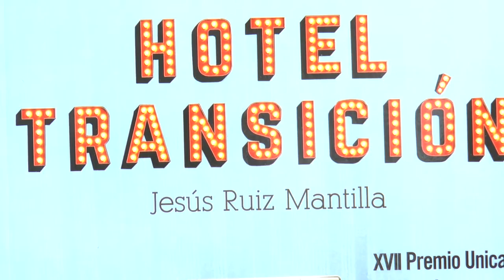Fira del Llibre 2016 | Jesús Ruiz Mantilla - "Hotel Transición"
Jesús Ruiz Mantilla va guanyar amb "Hotel Transición", publicada per Alianza, el XVII Premi de Novel·la Fernando Quiñones. Chucho, un xiquet loquaç,  inquiet i curiós, viu en l'hotel que dirigeix Rocío, la seua mare. Per allí s'allotgen personatges estrambòtics, solitaris i misteriosos que fan un alt a la meitat de la convulsió d'un país que acomiada la dictadura franquista i saluda, amb núvols en l'horitzó i esperança cautelosa, la democràcia. L'atemptat a Carrero Blanco, la desaparició de Franco, el 23-F, el fitxatge de Cruyff o les morts de Mao i John Lennon dialoguen des del passat amb un futur on és testimoni de la renúncia de Juan Carlos, la mort de Suárez i el desig de regeneració democràtica entre pors, noves esperances ...